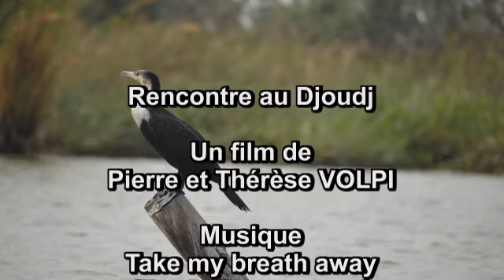Rencontre avec les oiseaux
Pierre VOLPi Back Houck Productions 2016; Les parc national du Djoud se situe au nord est de Saint Louis du Sénégal. C'est une zone sanctuarisée par la autorités sénégalaise qui est aussi bien une aire de repos pour les migrateurs qui viennent d'Afrique du Nord et d'Europe pour aller passer la saison froide (dans l'hémisphère nord) en Afrique australe (Afrique du Sud). En période de migration, il n'est pas rare de voir des dizaine de milliers d'individus.